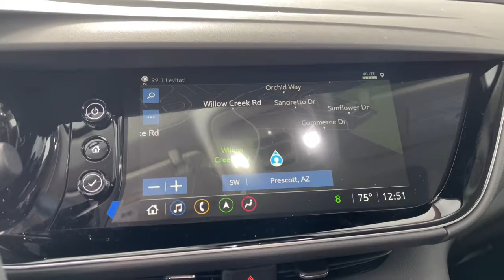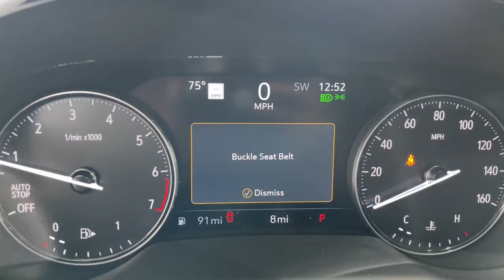2022 Buick Envision Prescott, Flagstaff, Phoenix, Bullhead City, Havasu, AZ B50989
Summit White New 2022 Buick Envision available in Prescott, Arizona at Findlay Buick GMC Prescott. Servicing the Flagstaff, Phoenix, Bullhead City, Havasu, AZ area.

Welcome to Findlay Buick GMC in Prescott, AZ. We have multiple locations with over 600 cars in stock. This Buick Envision is equipped with the following options:brbrbrFWD 9-Speed Automatic 2.0L TurbochargedbrbrRecent Arrival! 24/31 City/Highway MPG